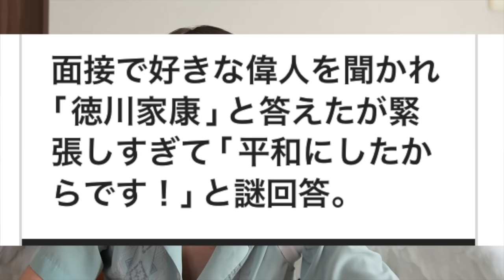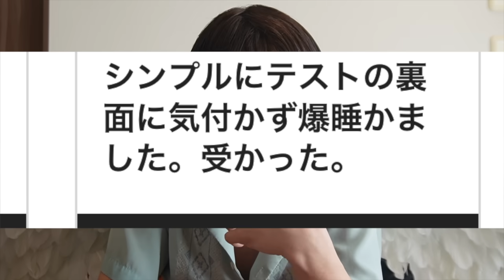早稲田全落ち限界受験生のやらかしがゴミすぎたwww【裏切り】【カンニング】【反抗期】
ナナオセカンド小説『賢者避行』

ティックトックで
をつけて切り抜きをアップしてくれた方お迎えいきます！